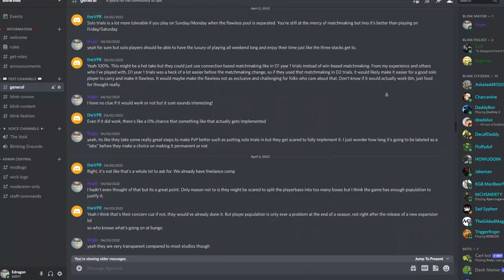Is This The Best Iron Banner Weapon?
Today I'm trying out the peacebond sidearm as I finally got one with iron reach and paring it with a forges pledge pulse rifle. If you want to make some blink warlock friends then join the Blinkville discord server linked below.

Chapters:
00:00 The Build
03:59 Gameplay